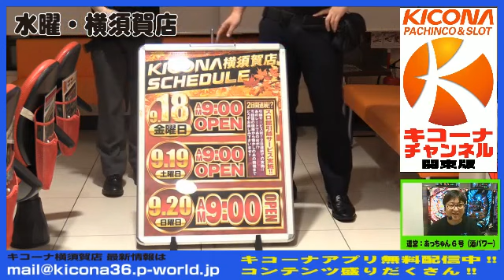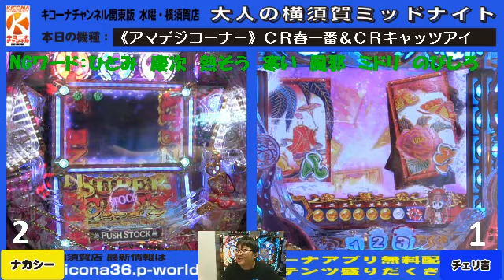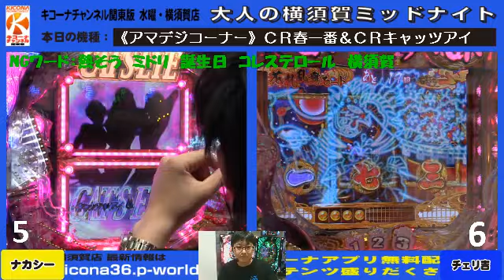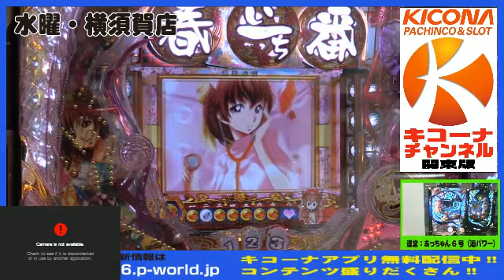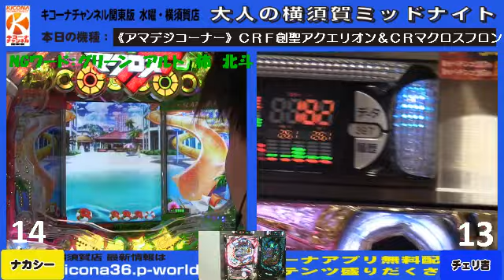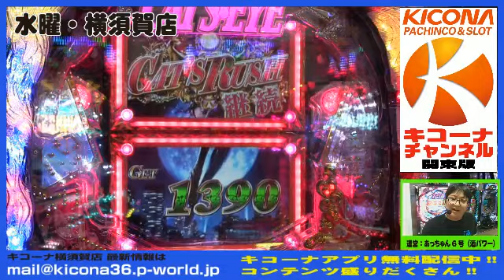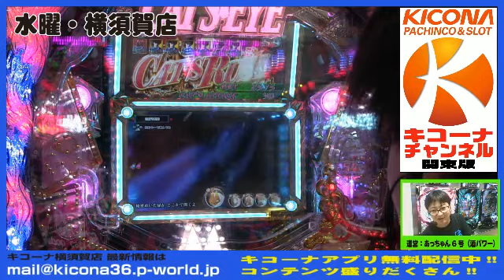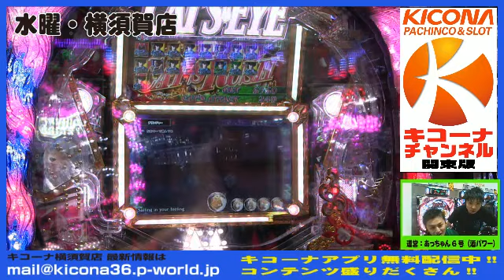《アマデジ》ＣＲ春一番＆ＣＲキャッツアイ 【キコーナチャンネル関東版】 水曜・横須賀店『大人の横須賀ミッドナイト』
0:29:32～　キャッツアイＳＴ突入!!
0:50:53～　マクロスＦ２大当り!!
1:30:26～　春一番大当り!!

 大阪を中心に70店舗以上を展開するパチンコ店、キコーナの関東の9店舗が営業終了後の店舗からインターネット生放送！

毎週水曜日はキコーナ横須賀店の店長もっさんとキコーナル横須賀店店長ナカシーが自由気ままに大人なお話をする番組です。
今回は『《アマデジ》ＣＲ春一番＆ＣＲキャッツアイ』を打ちました。

「キコーナチャンネル関東版」は以下ページは月曜～金曜毎日深夜12時から生放送中